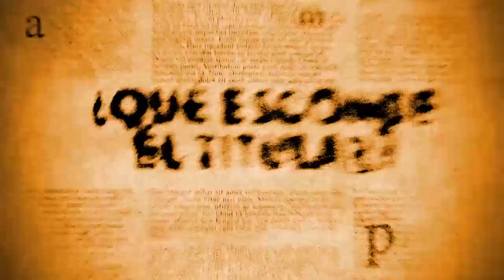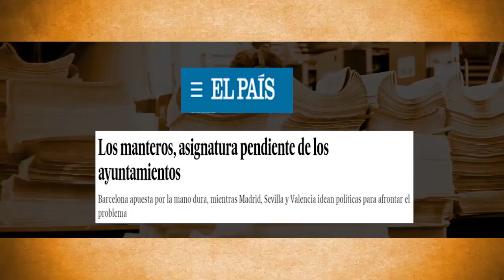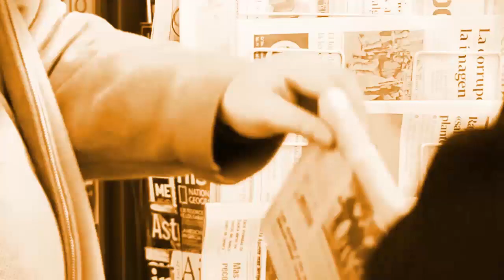¿Qué esconde el titular?: "La situación de los manteros hay que resolverla socialmente"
La noche del 23 de agosto, durante la Aste Nagusia de Bilbao, la policía procedió al desalojo de varios puestos de venta ambulante,  lo que desencadeno en altercados.  Tomando como punto de partida ese hecho en este programa hablamos de la situación de los vendedores y vendedoras ambulantes, y de cómo las leyes, y especialmente la Ley de Extranjería condicionan totalmente las opciones para conseguir un trabajo que cumpla con los derechos laborales.